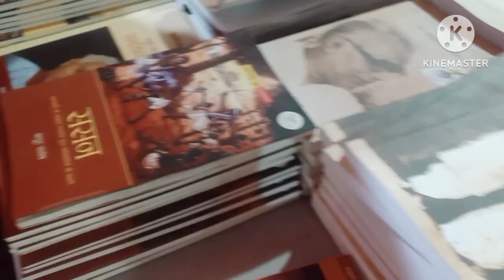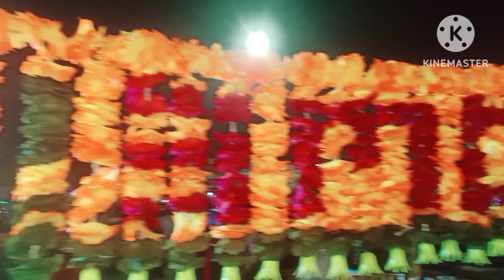DIPAWALI KI HARDIK SUBHKAMNAYE 🌷🌹🌷🌷ll